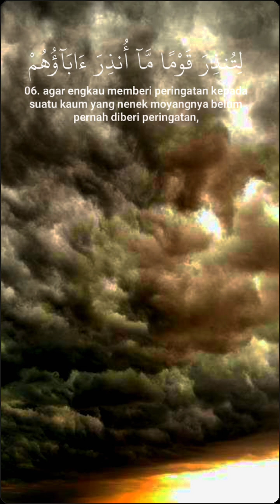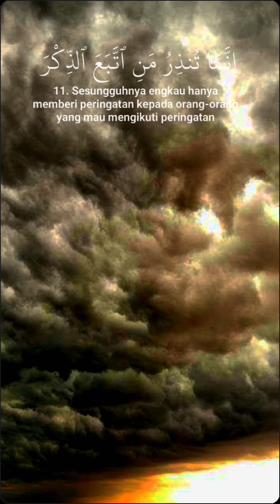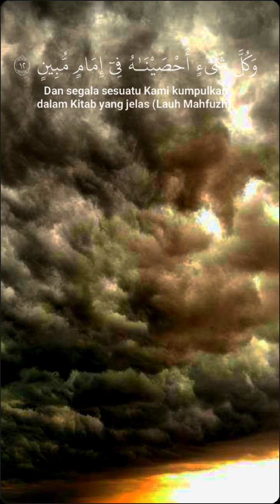Surah Ya Sin